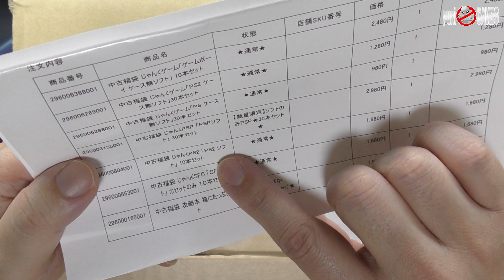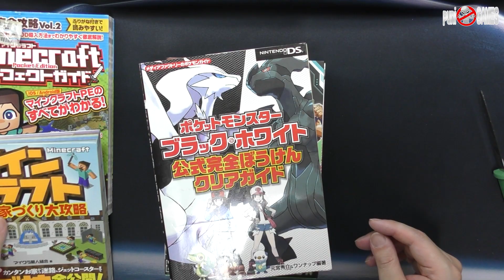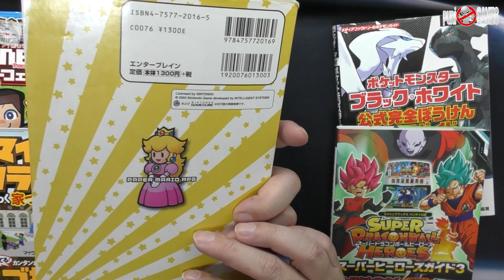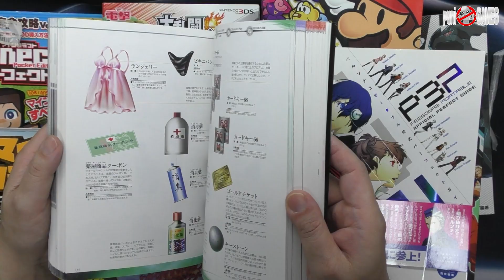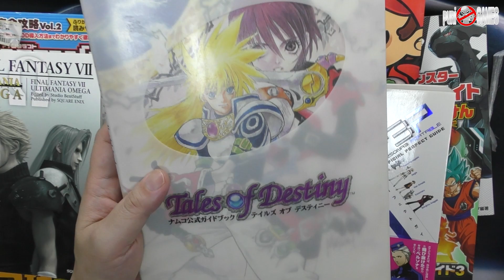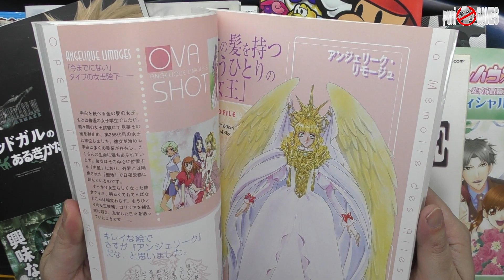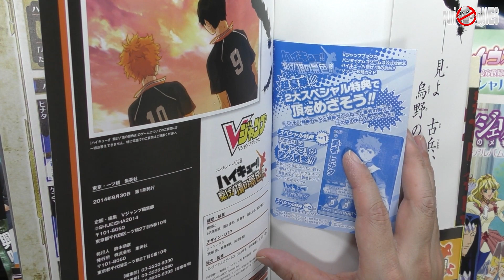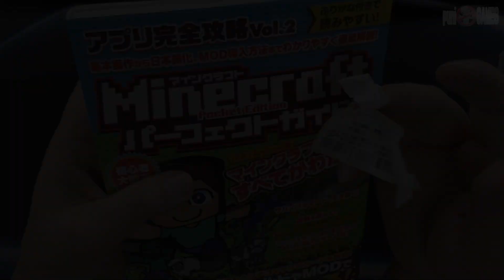【福袋】マケプレ 福袋センターの激重箱いっぱい攻略本セット 後編！あんまん袋の中をチェックする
【福袋】マケプレ 福袋センターの激重箱いっぱい攻略本セット 前編！あんまんおやつに飽きる

可愛いグッズを販売しております。

　09時公開動画 思い出の一本に出会えますように！攻略動画ではありません。
　18時公開動画 福袋開封・購入紹介・メンテナンス・改造・修理など

・Twitterもよろしくお願い致します。